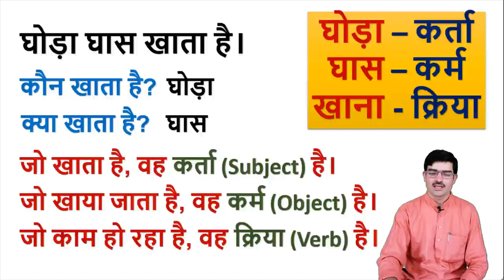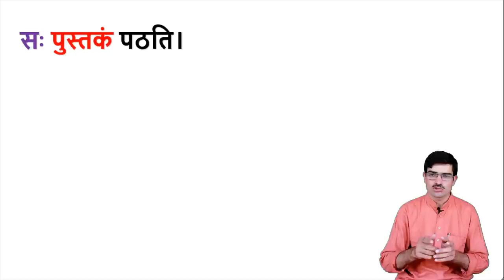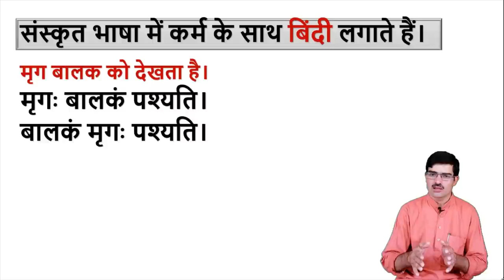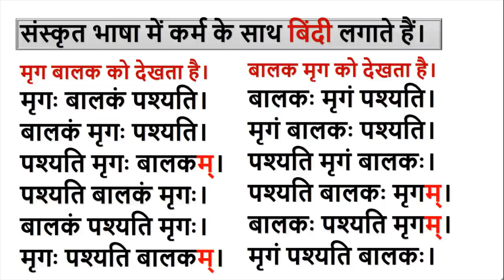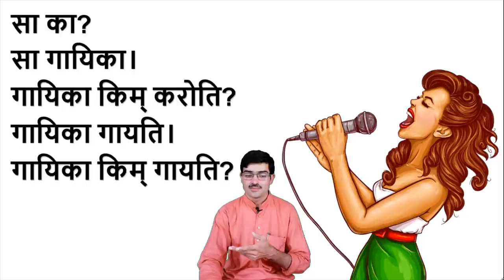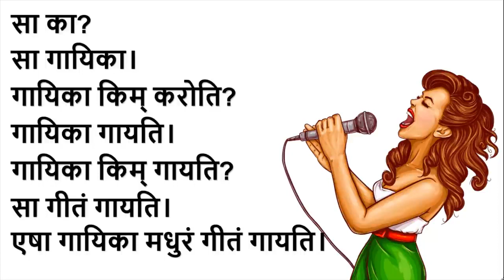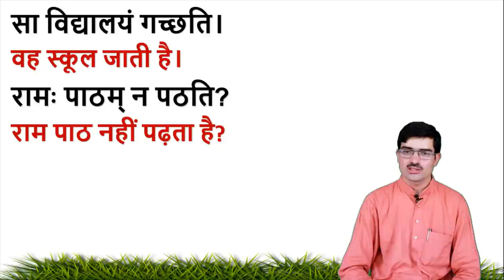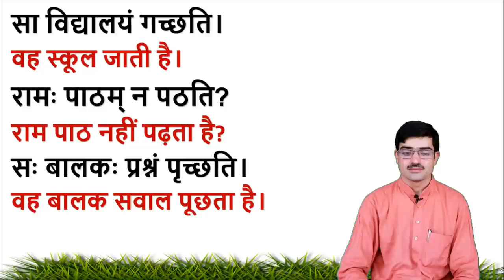संस्कृतम् – पाठ 7, कर्ता, कर्म व क्रिया Learn Sanskrit Subject, Object & Verb